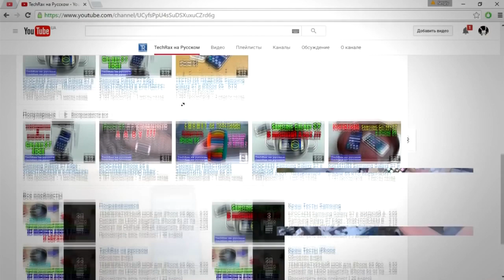Кто самый Огромный в Мире Человек?